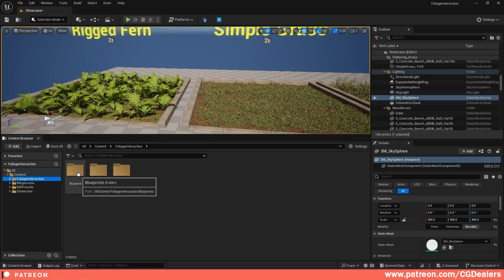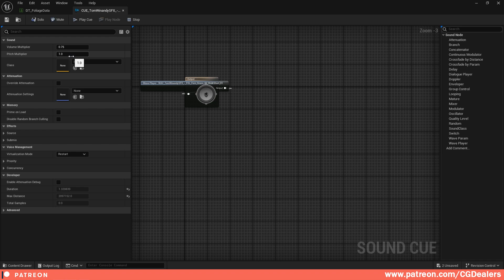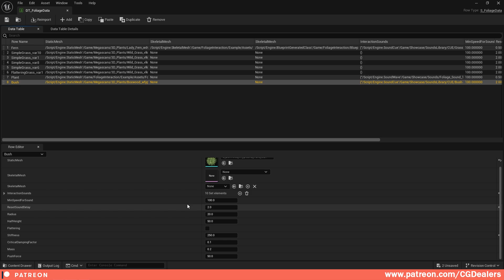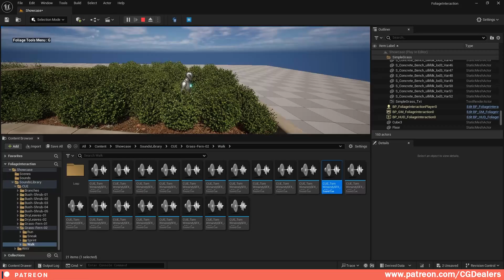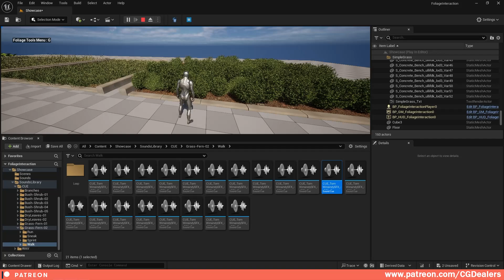Interactive Vegetation System Unreal Engine 5 - Update 1.0.1 Review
Features/Functions:
• AAA+ Performance
• Written in C++ for optimal performance and capability
• Multi-Object Interaction is supported
• Multiplayer (Replication) is supported
• Foliage Skeletal Mesh Interaction
• Static Foliage Shader Based Interaction
• PCG Support for Foliages with Skeletal Meshes
• Wind Support for Static and Skeletal Mesh
• Play Sounds from an Array by random on interaction
• NO SUPPORT for the shader Foliages - still can't process the data to PCG
• Quixel Foliages Support
• Custom Foliages Support
• Flattering feature for grass and other type of low height foliages
• Option to have Different Type of Interaction Per Foliage
• Foliage Stiffness
• Foliage Damping Factor
• Foliage Mass
• Push Force
• Debugging Tool
• Range of interaction

Happy Game Development!